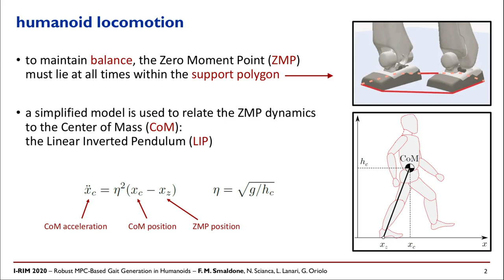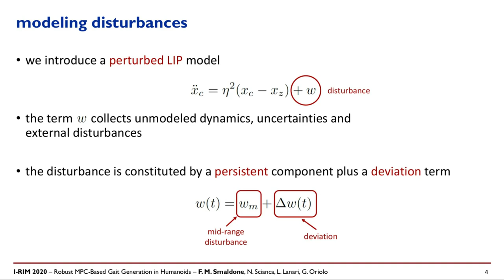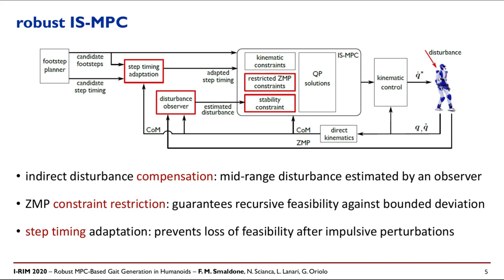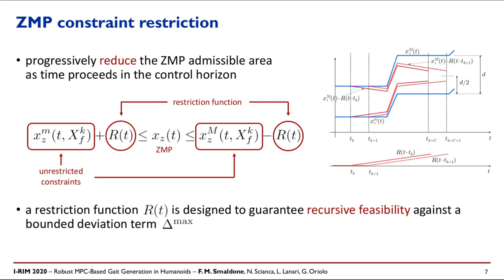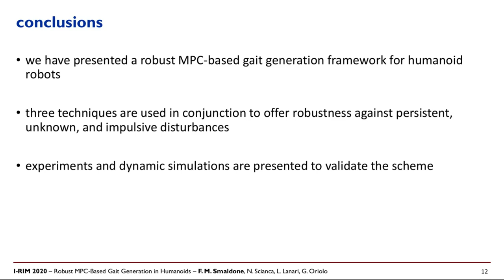Robust MPC-Based Gait Generation in Humanoids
We introduce a robust gait generation framework for humanoid robots based on our Intrinsically Stable Model Predictive Control (IS-MPC) scheme. MPC determines the control action by optimizing over a prediction horizon, and features constraints to guarantee that balance and stability are maintained. Balance is enforced by keeping the Zero Moment Point (ZMP) inside the support polygon.

With respect to the original version, the new framework adds multiple components
addressing the robustness problem from different angles: an observer-based disturbance compensation mechanism; a ZMP constraint restriction that provides robustness with respect to
bounded disturbances; and a step timing adaptation module to prevent the loss of feasibility.